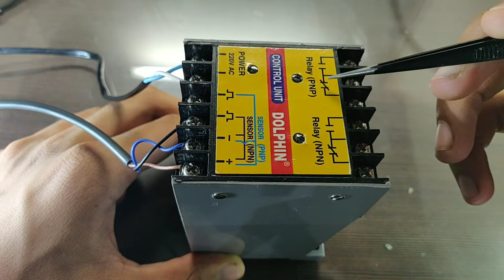Test your Sensor Using this DEVICE😱 (Control Unit- 24VDC) DOLPHIN DEVICE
This is a power supply which is manufactured by sensor manufacturers. This device act as power supply for sensor as it consist of inbuilt relay functionality. It has both operating feature for NPN and PNP sensor.Output has two relay.Both NPN and PNP Sensors can be connected to this and output relay can be triggered.

Advantages:
* Smooth 24VDC
*Easy connections